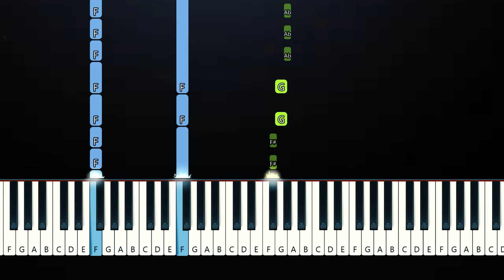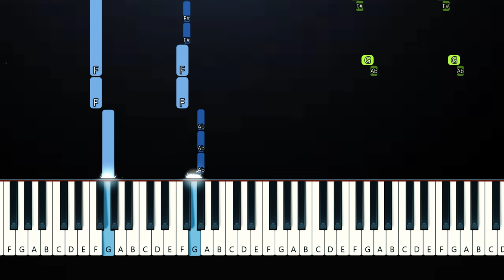Agatha's Theme - Agatha All Along (Piano Tutorial)